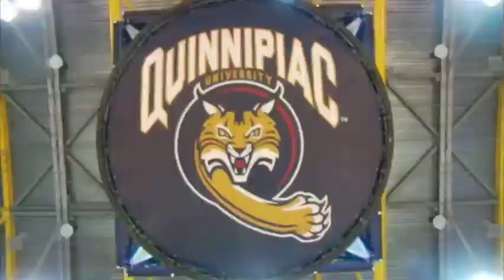QU Men's Basketball - Highlights of Marist Game - February 10, 2014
QU Men's Basketball - Highlights of Marist Game - February 10, 2014. Special Thanks to QU's Stream Team and WQUN